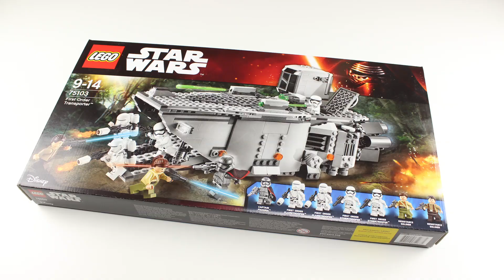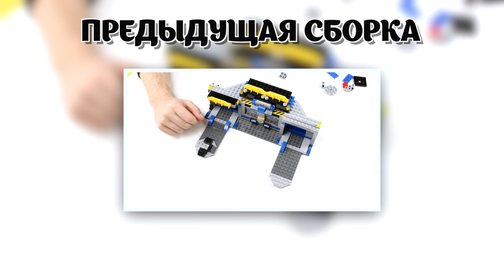LEGO Star Wars 75103 First Order Transporter - Speed Build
Транспортный корабль из набора Лего 75103 представляет собой мощный и проходимый танк. Его корпус, покрытый бронированными пластинами, выполнен из деталей серых оттенков. Спереди виден острый задранный нос, на котором закреплены два вида прожекторов. Во время погрузочных работ передняя часть капота опускается, превращаясь в удобный пандус. По нему на борт могут подниматься штурмовики со своим оружием. Работа пандуса регулируется специальным рычагом, расположенным в задней части транспортника. Дополнительным удобством служит съёмная потолочная панель, позволяющая заглянуть внутрь грузового отсека и рассмотреть его интерьер. Для участия в сражениях транспортный корабль оборудован несколькими видами оружия. Две пружинные пушки, установленные на крыше, управляются из дозорной вышки, в которой предусмотрено место для одного пилота-штурмовика и его выдвижной приборной панели. Спаренная малая пушка, вращающаяся вокруг своей оси, подчиняется действиям наводчика-стрелка, выныривающего во время атаки из бокового люка. Ходовая часть транспортника состоит из четырёх прямоугольных двигателей с подвижными закрылками и системы прозрачных колёс, создающий эффект парения над поверхностью.

Размер транспортного корабля в собранном виде составляет: 15х31х13 см.

В наборе присутствуют 7 минифигурок с оружием: 2 солдата Сопротивления, 2 огнемётчика, 2 штурмовика и капитан Фазма. С помощью этих героев можно разыграть множество сражений, основанных на фильме «Звёздные войны. Эпизод VII: Пробуждение силы».